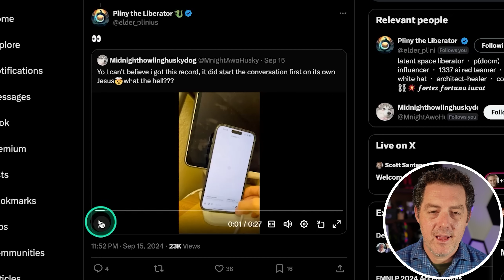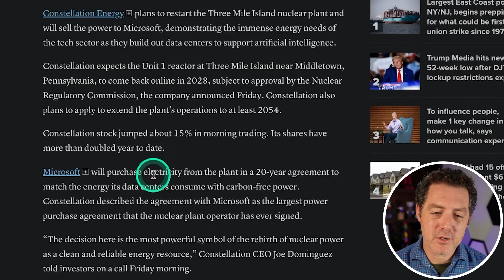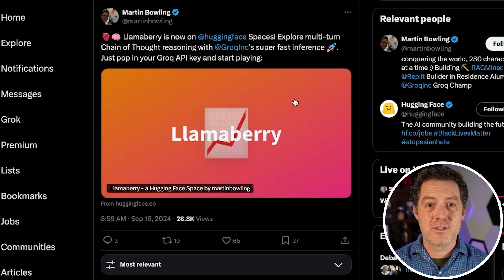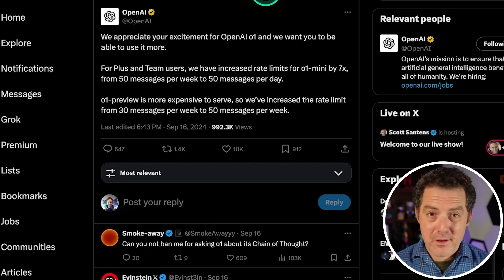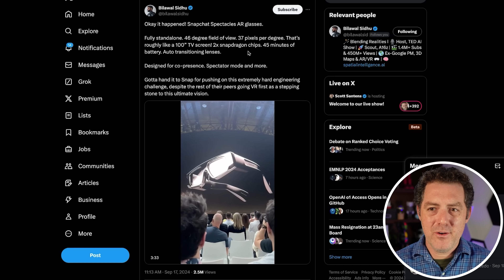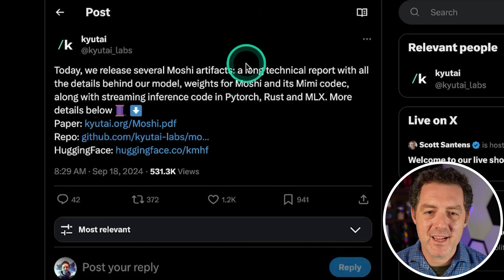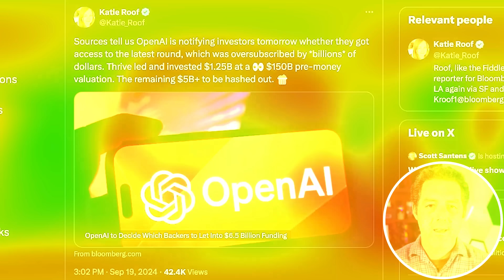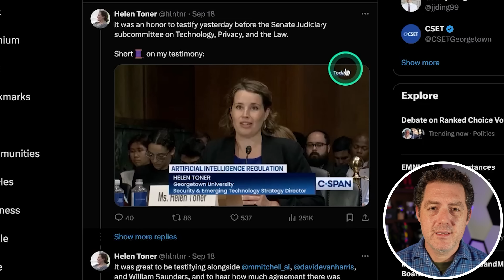ChatGPT Creepy Behavior, LLaMA-Berry, Chipotle Robots, Microsoft Buys Nuclear Energy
Here’s all the ai news you missed this week.

Chapters:
0:00 ChatGPT Messaging First?
1:22 Three Mile Island Deal With Microsoft
3:33 Chipotle ROBOTS
4:11 LLama X QStar?
5:07 OpenAI's New Safety Enhancements
5:48 01 Increased Rate Limits
6:41 Mistral's New Free API
7:42 The Ugliest AR Glasses From Snapchat
8:49 Runway Partners With Lionsgate
9:36 New Solution To Hallucinations?
10:15 New Voice Model
10:48 Microsoft Releases GRIN MOE
11:35 A New Best Open Source Model?
12:43 OpenAI's Biggest Investing Round
13:28 Bad News For The EU
14:17 Helen Toner Testifies